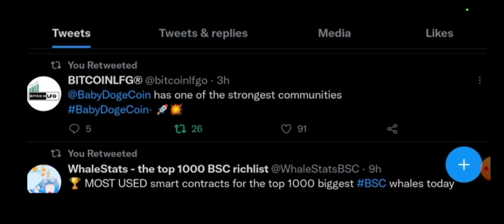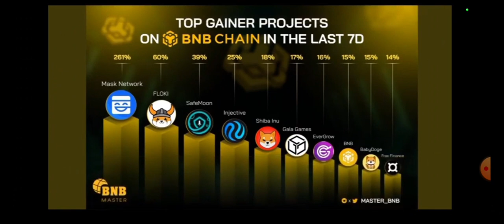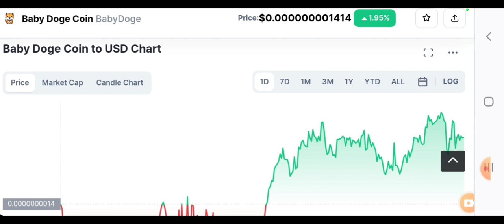Baby Dogecoin 0.018रू ! Baby Dogecoin News Today🔥Baby Dogecoin Latest News Today ! baby Dogecoin